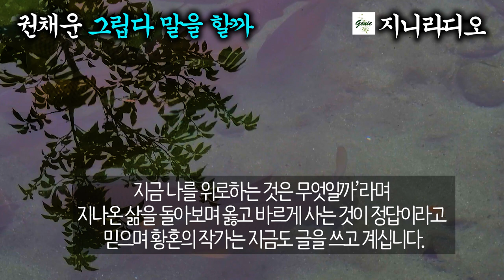[현대문학단편]/ 그녀의 진심어린 봉사는 사랑이었고 그리움이었다./ 권채운 '그립다 말을 할까'/ [책읽어주는여자] [오디오북] [지니라디오]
*작품명; 그립다 말을 할까
*지은이; 권채운
*출판사; 문학나무

  오늘은 ‘바람이 분다’, ‘단꿈’의 저자 권채운 작가의 ‘그립다 말을 할까’를 낭독해 드립니다.
  ‘푸른 시절에는 소설을 읽으며 위로를 받았고, 중년을 지날때는 소설을 쓰면서 위로를 받았다. 지금 나를 위로하는 것은 무엇일까’라며 지나온 삶을 돌아보며 옳고 바르게 사는 것이 정답이라고 믿으며 황혼의 작가는 지금도 글을 쓰고 계십니다.
  사람과의 관계에서 이해타산이 없는 진심어린 행동은 감동을 주고 사람의 향기를 남깁니다. ‘진심’ 그것은 사랑입니다.
  오늘은 권채운 작가의 ‘그립다 말을 할까’와 함께 하시겠습니다. 소중한 시간 되시기 바랍니다.